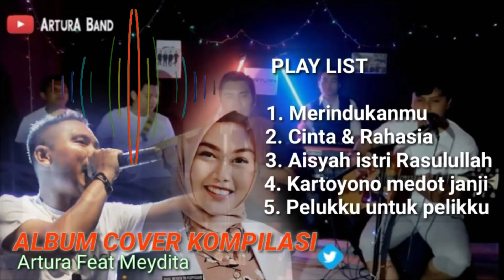ALBUM KOMPILASI COVER HITS 2020